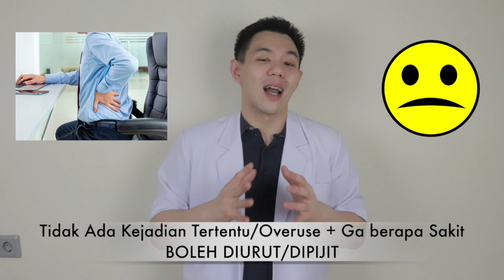DIURUT dan DIPIJIT ketika Cedera dan Keseleo? Apakah Aman?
Jika kalian merasa video ini bermanfaat, jangan lupa SUPPORT CHANNEL ini dengan membeli merchandise dan produk2 kami=
TERGANTUNG dari cedera dan keseleonya, ada yang aman dan ada yang beresiko!
Di video ini gw akan kasih tau kalian kapan keseleo anda itu aman untuk dipijit dan diurut dan kapan diurut itu beresiko dan bisa memperparah kondisi dan cedera kalian.
Ada beberapa hal yang harus kalian perhatikan pada cedera dan keseleo anda:
1. Apakah terjadi suatu kecelakaan? trauma atau kejadian tertentu yang menyebabkan cedera?
Misalnya: apakah anda jatuh? kepeleset? ketendang?
2. Bagaimana intensitas rasa sakitnya?
Misalnya: apakah sakitnya sakit banget? apa biasa aja?
Dengan melihat dua hal ini, kita bisa menentukan apakah aman atau tidak untuk keseleo dan cedera anda dipijit/diurut
Video ini hanya bertujuan untuk memberikan saran secara umum.
Saran pribadi saya: Ketika anda ada cedera dan keseleo, mohon pergi ke petugas medis seperti dokter/fisioterapis yang bener2 mengerti tentang kasus ini. Jangan coba-coba dengan kesehatan anda
Untuk Online / Offline Consultation atau Pertanyaan Lebih lanjut, bisa menghubungi:
@TheIndoPhysio (Instagram)
Dr Andy Widjaja DPT adalah seorang Doctor of Physiotherapy + Strength Coach lulusan Australia yang mempunyai hobi latihan beban, exercise dan berlari. Spesialisasinya adalah tentang rasa sakit, gerakan dan peforma ketika bergerak dan beraktifitas. Ketika anda mempunyai masalah dengan suatu gerakan, aktifitas dan olahraga, jangan ragu untuk menghubungi kami.